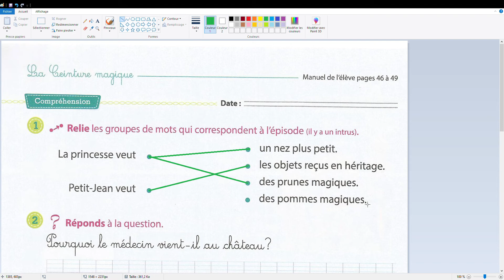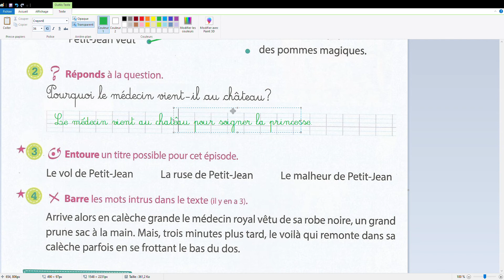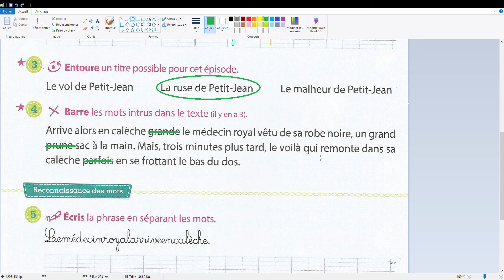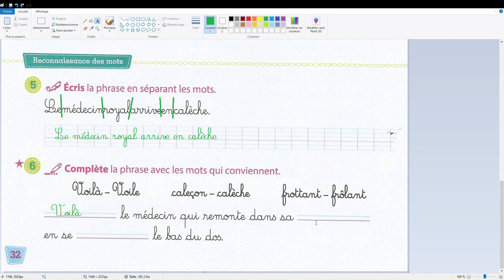correction exo fichier p32